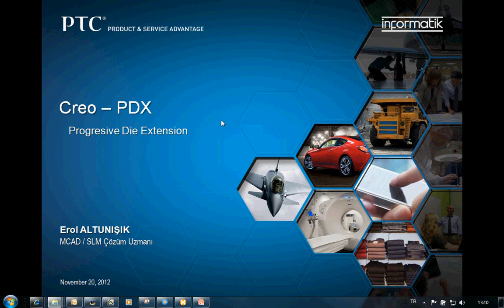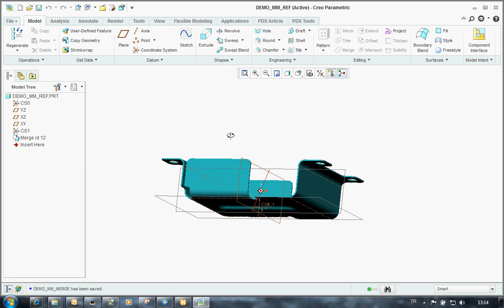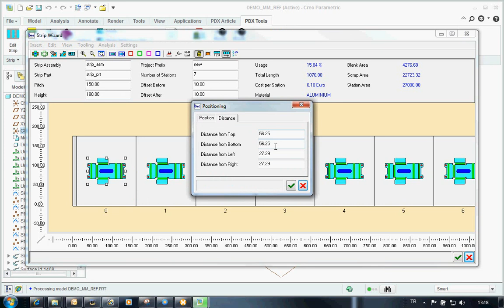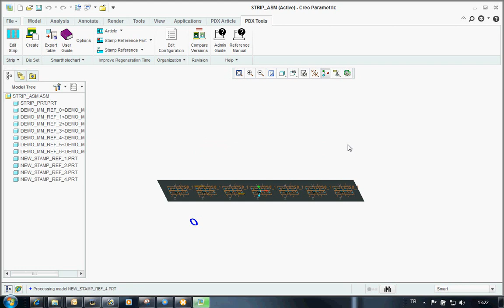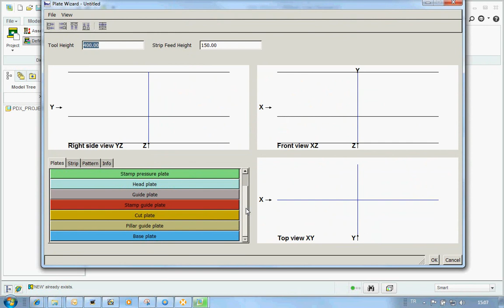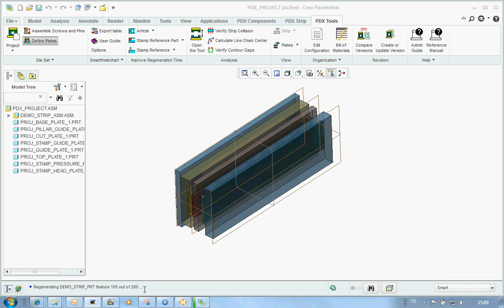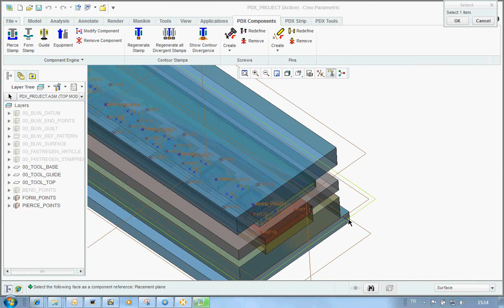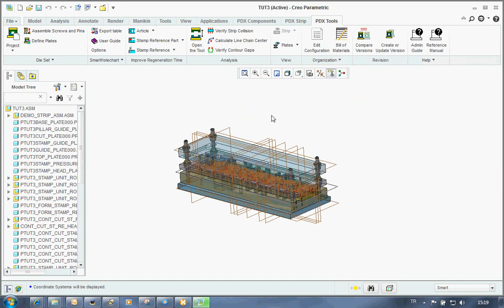Creo-PDX-Progresive Die Extension.wmv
Progresive Die Extension